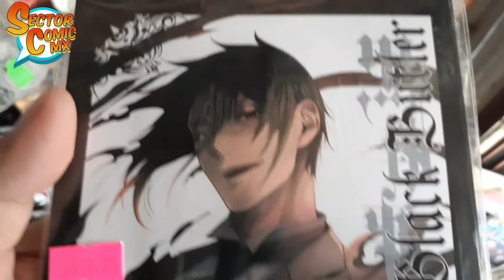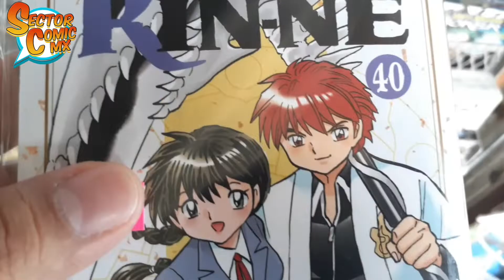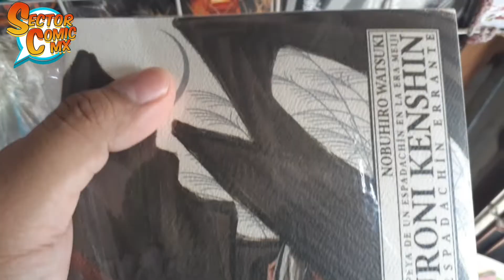NovedadesMangDeLaSemana #25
Llegan los nuevos ejemplares Manga de esta semana a puestos de revistas y Panini Points. Estreno de esta semana: Boruto. Checa qué más llega esta semana para que no s ete olvide tu título favorito.
RECOMENDACIÓN: Si puedes compra en línea y no te arriesgues.